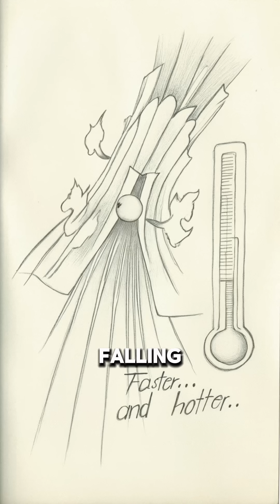WHAT IF You Dropped a Bowling Ball Through the EARTH? 🌍💥 Gravity Goes Crazy!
What would really happen if you dropped a bowling ball straight through the Earth? 🌍
In this animated science short, we explore what might occur if you drilled a hole through the entire planet — a mind-blowing 12,700 kilometers — and tossed in a simple bowling ball. From insane gravitational acceleration to intense heat, pressure, and even cavitation, this crazy hypothetical takes you deep (literally) into physics, momentum, and one very confused mole. 🐾

This hand-drawn, pencil-style animation explains a complex topic in a fun, accessible, and visually engaging way. Stickmen, minimalistic science visuals, and dry humor guide you through one of the internet’s weirdest science "what if" questions.

You’ll learn:

What happens to objects when falling through a tunnel across the Earth

How gravity, heat, and acceleration interact in extreme conditions

Why this would turn into the world’s most dangerous pendulum

And what happens if a mole ruins your physics experiment 🐀

Perfect for fans of Kurzgesagt, MinutePhysics, Vsauce, and Randall Munroe's What If? series.
Great for curious minds who love bizarre science hypotheticals, funny animations, and short-form educational content.

🚀 Got a wild science question? Drop it in the comments and maybe it’ll be featured in the next video!